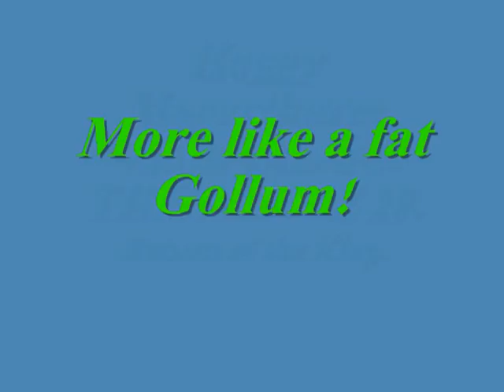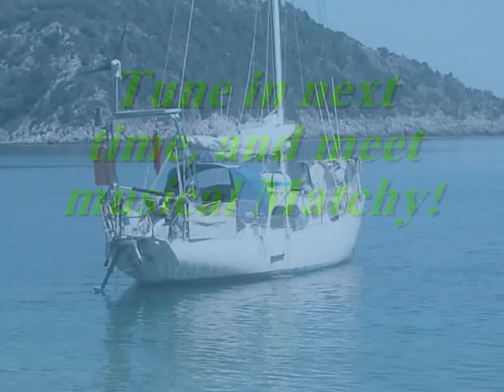return of the bongo.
Huggy is back! Bashing his Bongo.